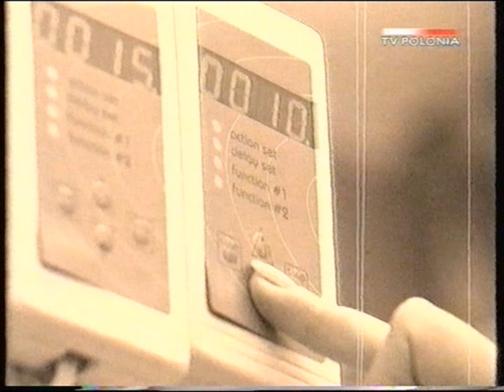Zaczarowany pociąg - odc. 03 - Promieniowanie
zasady działania i historia badań naukowych nad różnymi rodzajami promieniowania fal elektromagnetycznych, TVP Wrocław, 2004